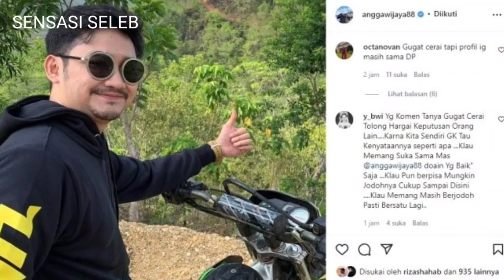Kabar Bodoh; Angga Wijaya Nikah Sirih, Belum Resmi Bercerai!